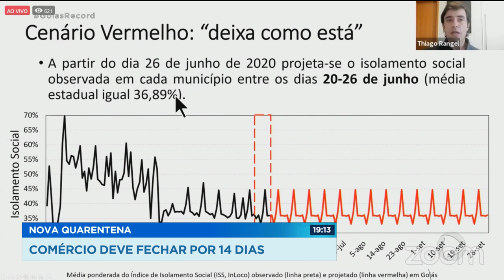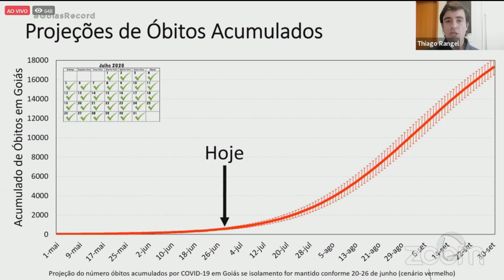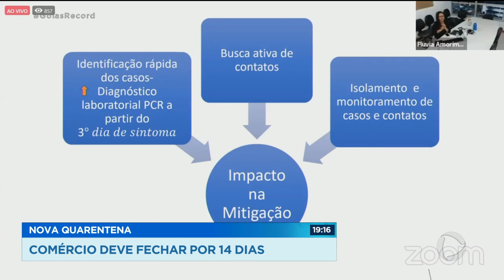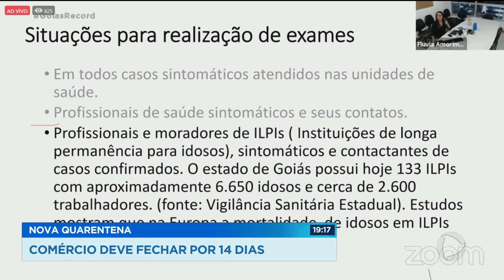NOVA QUARENTENA COMÉRCIO DEVE FECHAR POR 14 DIAS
Na reunião virtual, o governador ouviu as explicações da UFG. Inclusive uma projeção de 18 mil mortes em Goiás até setembro, se o estado não disponibilizar 2 mil leitos de UTI até o mês que vem. Diante disso, foi proposto o fechamento do comércio a cada 14 dias. Segundo o governador, todos os participantes apoiaram.